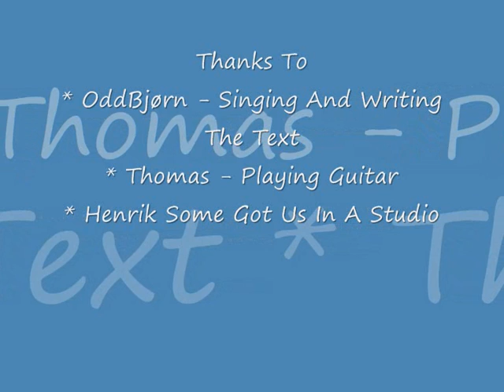Romantic Song - Made By - OddBjørn - Thomas - Henrik -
* COMMENT SOME NICE

* RATE UP 2 TIMES AT DAY

* DOWNLOAD OF THE MUSIC MOVIE COMES SOON

* IF U WANT THE SONG TEXTS SO ASK ME IN MSN

* Thomas's Msn -

* Henrik's Msn -

* they dont want to give out they's msn